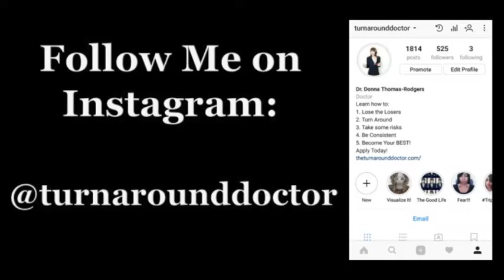Here's Why You KEEP Getting Distracted - Dr. Donna Thomas - Rodgers - Instant Turn Around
In this Instant Turn Around Dr. Donna Thomas - Rodgers provides the MAJOR reason that's distracting you from becoming successful.

1. Watch!
2. Follow! Dr. Donna on Instagram @turnarounddoctor
3. Get Modutained! (Motivated, Entertained and Educated), to grow and gain a new perspective on life!

Credits:

Executive Producer: Dr. Donna Thomas-Rodgers
Created by: Dr. Donna Thomas–Rodgers
Production: Glowing Productions
Graphics: Glowing Productions
Music Produced By: Detroit Red
Genre: Red Symphony
Styling: D. Howard